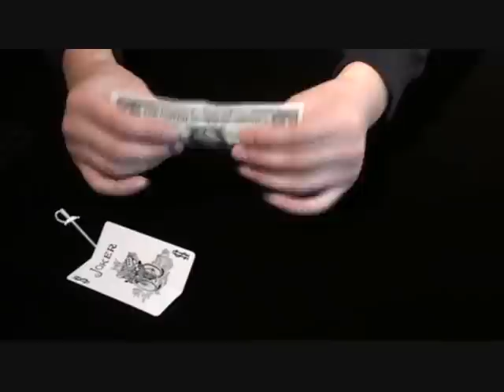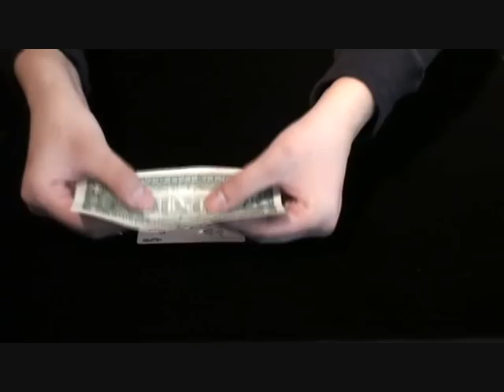Excalibur Dollar Bill